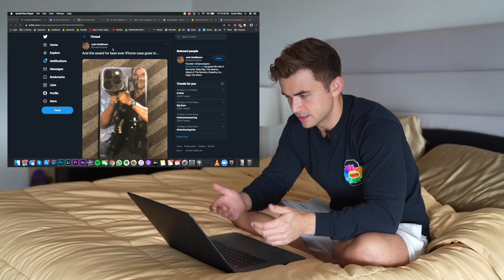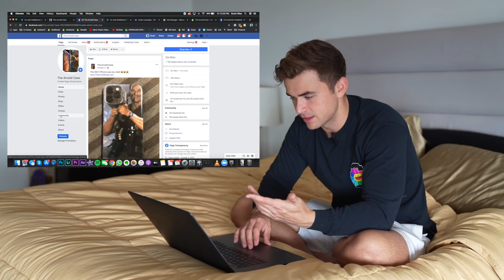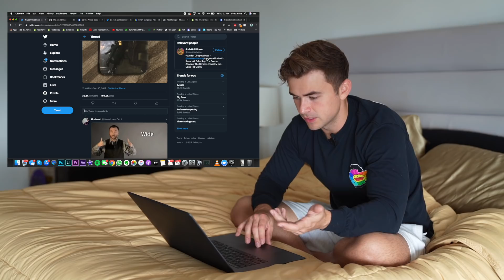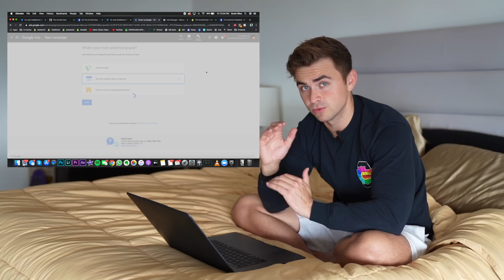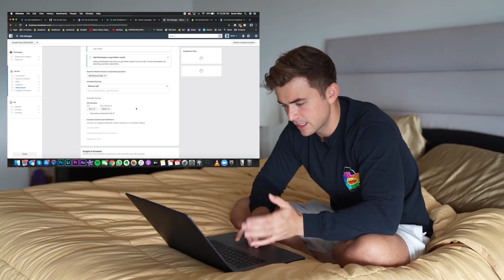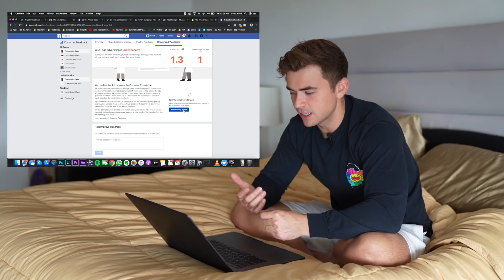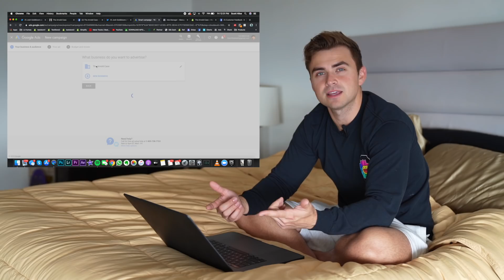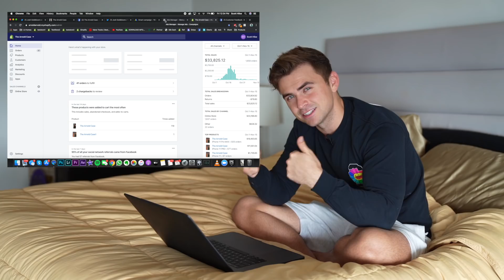I Made $30,000+ On SOMEONE ELSE'S Tweet (HOW TO) | Dropshipping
How I create 6-figure businesses selling ONE random product I never see or touch
Get a FREE 2-week trial of Shopify to start dropshipping right now!!!
My life story was featured by the biggest dropshipping company ever, Oberlo! Read the article here (it's a crazy story!)
Hey all! My name is Scott Hilse, I am here to teach you dropshipping, or should I say, Simplified Dropshipping! Basically what that is is One Product Dropshipping, which is my speciality. I teach you facebook ads, digital marketing, and all things ecommerce. I’m also known for my endorsements from figures such as Tai Lopez, Oberlo, and Shopify. I used to be a busser and an uber driver, but now I have obtained location neutral income automation and helping others too! In this video i show you my house in a house tour in los angeles california where me, faiz, mikey kass, and sebas bedoya moved to.
Check out some other videos by me, Scott Hilse! :D
Here are my articles and features!